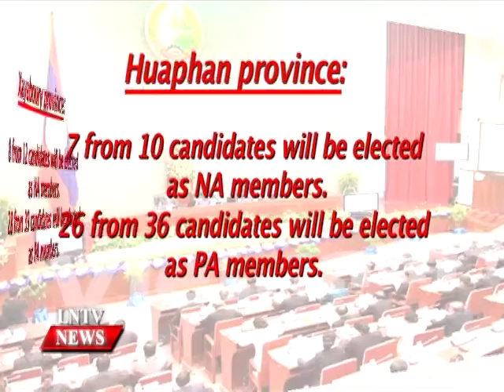Lao NEWS on LNTV: The election is an important platform.11/2/2016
VO The election is an important platform for building effective assemblies in the future
INTRO: Head of the Party Central Committee's Propaganda and Training Board, Prof. Dr Kikeo Khaykhamphithoun, who is a member of the National Committee for the Election (NCE) said, The election of National Assembly members should ensure that competent persons are voted into office, at the national and provincial levels, so that the country's legislative bodies are effective.
STORY: Head of the Party Central Committee's Propaganda and Training Board, Prof. Dr Kikeo Khaykhamphithoun, who is a member of the National Committee for the Election (NCE), said on Wednesday concerning the upcoming election of the National Assembly's (NA) Eighth Legislature and provincial people's assemblies  to core officials from government agencies at the central and provincial levels.
Prof. Dr Kikeo, stressed that the election was an important platform for building effective assemblies in the future. He said, it was necessary to make sure that all voters understood the meaning of the election to encourage them to participate. This would enhance the people's democratic regime through the election of assembly members who would represent the people's diligence, rights and interests. The election process is also the obligation and responsibility of the Party, government, army and the nation as a whole.
The government has announced that the election of members of the National Assembly's Eighth Legislature will take place on March 20, as well as for people's assemblies in provinces nationwide and the capital.
The newly amended Constitution, the Law on the National Assembly, Law on Provincial People's Assemblies, and the election law will also be explained at local level gatherings.
The National Assembly requires 149 members, to be elected from 211 candidates. Meanwhile, provincial people's assemblies require 360 members to be elected from 508 candidates.
It is said that, to comply with Party guidelines, the Politburo is making sure that organisations nationwide are set to ensure security and social order during the election, in which all eligible voters will exercise their right voluntarily through a process that is wholly legal.
The Party is also encouraging competent candidates to stand for election to the National Assembly and provincial people's assemblies.